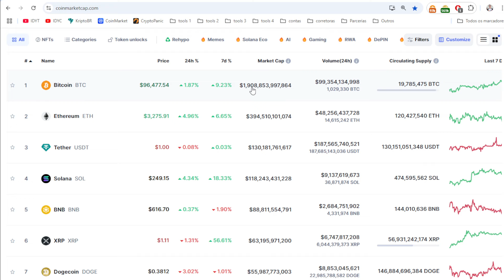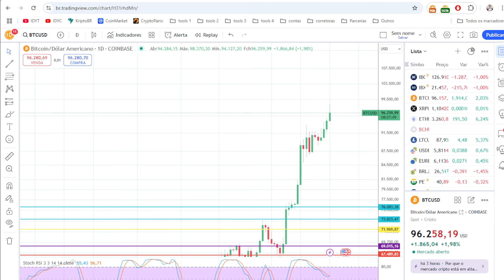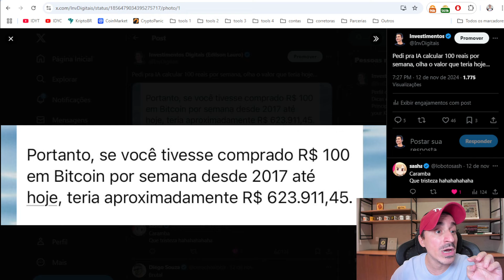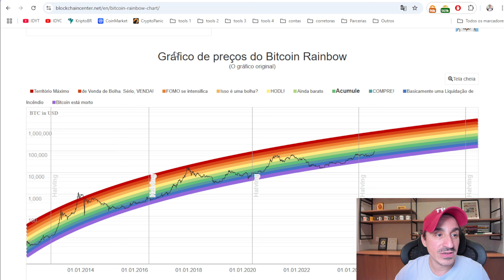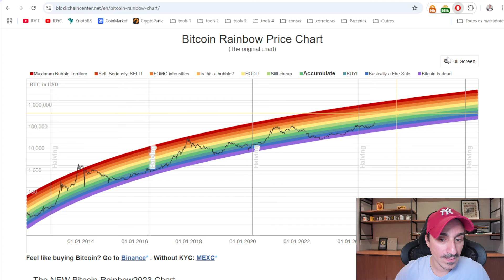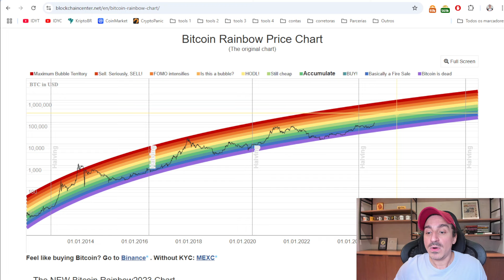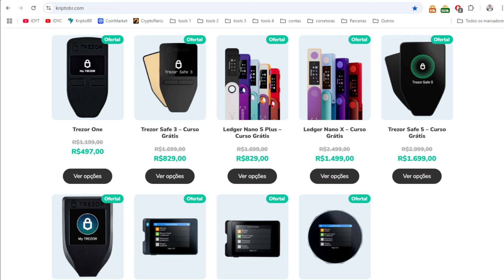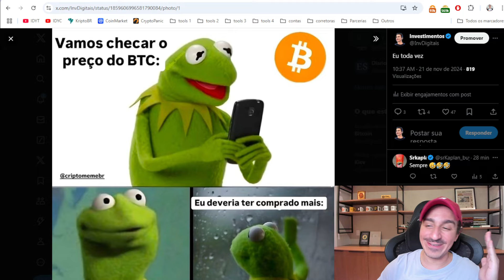BITCOIN TEM NOVO TOPO HISTÓRICO, COMPRAR OU NÃO AGORA?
Bitcoin atingiu um novo recorde histórico, ultrapassando a marca de US$ 98 mil. Isso levanta a pergunta inevitável: é momento de comprar ou não? Vamos discutir esse assunto.
KriptoBR - Revenda Oficial América Latina
Curso Bitcoin e Criptomoedas do Básico ao Avançado
Michel P2P (Compra e Venda BTC)